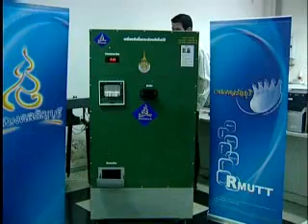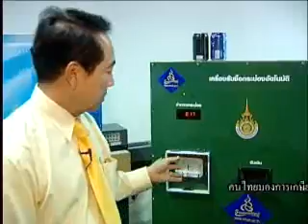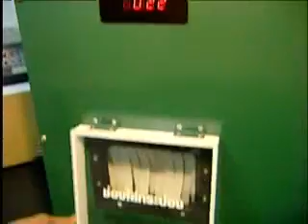เครื่องรับซื้อกระป๋องอัตโนมัติ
รายการ Morning Talk ช่วง OUt About นำเสนอผลงานนักศึกษา มทร.ธัญบุรี เครื่องรับซื้อกระป๋องอัตโนมัติ ติดตามข่าวสารความเคลื่อนไหวของมทร.ธัญบุรีได้ทาง